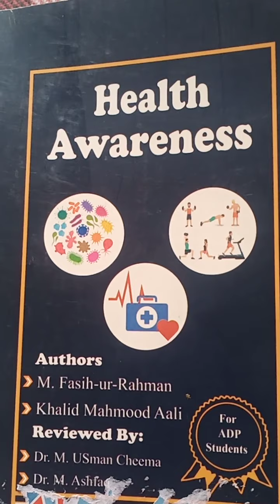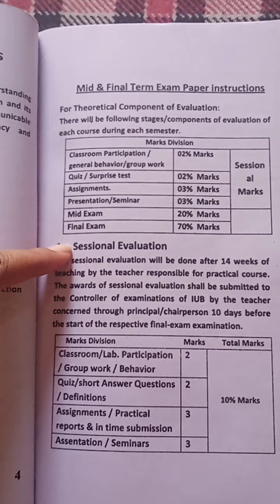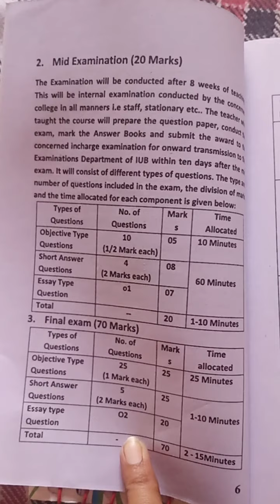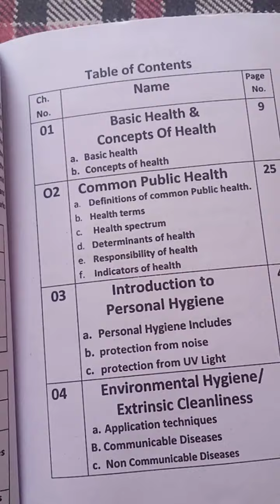ADP basic health awareness" Recommended book"